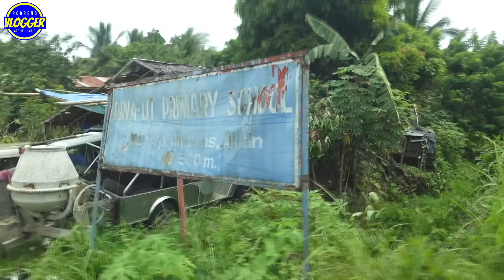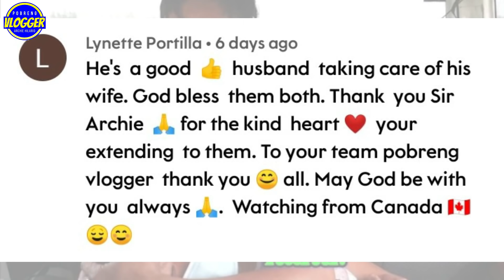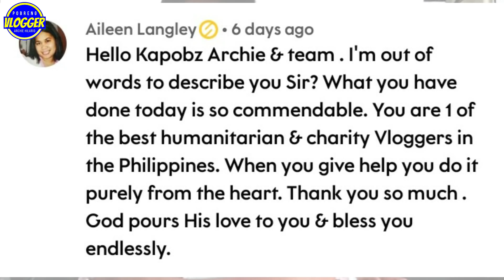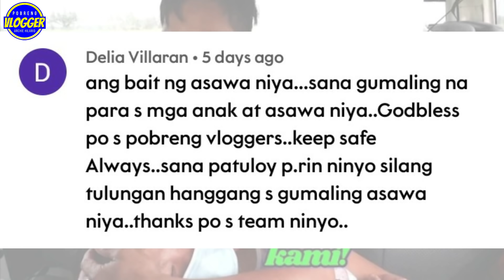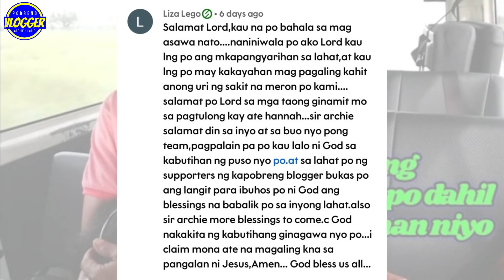AYUDA SA MGA KATUTUBO!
PALAALA:
Kapobz Wala pong otorisadong tao ang Pobreng Vlogger dito sa bansa o maging sa labas ng bansa para magsolicit ng pundo para sa aming programa. Mag-ingat po sa mga taong nagmemessage sa inyo at nagpapakilala na kaibigan,kakilala o malakas daw sa pobreng Vlogger at nanghihingi ng pera. Huwag magpaluko!

Huwag din po maglagay ng inyong personal na numero sa comment section.